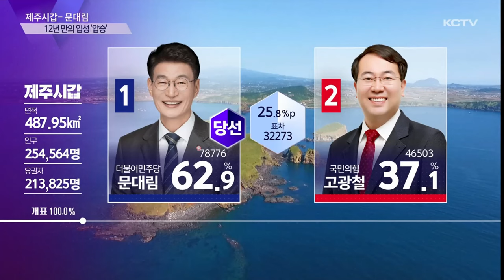12년 만의 국회 입성…문대림 62.9% '압승'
제22대 국회의원 선거가 모두 마무리됐습니다.

이번에도 제주지역은 민주당이 3석 모두 석권하며 여섯 번 연속이라는 기록을 세웠습니다.

무엇보다 윤석열 정권 심판론이 강하게 작용한 것으로 분석되는데요.

제주시갑 선거구의 경우 문대림 당선인이 상대 후보를 모든 읍면동에서 큰 차이로 따돌리며 국회 첫 입성에 성공했습니다.

12년 만, 세 번째 도전만의 성공입니다.

[현장음]
"문대림! 문대림! 문대림!“

도내 유일 무주공산 선거구, 제주시갑 지역 유권자들은 더불어민주당 문대림을 선택했습니다.

최종 득표율은 62.9%.

국민의힘 고광철 후보를 25.8%p 앞섰고 표수로는 3만2천여 표 넘게 따돌리며 당선의 영예를 안았습니다.

[문대림 / 제주시갑 민주당 국회의원 당선인]
"도민 여러분, 제주시갑 유권자 여러분 감사합니다. 실망시키지 않겠습니다. 소통의 정치, 현장의 정치, 성과를 내는 정치로서 반드시 보답하겠습니다."

문대림 당선인은 개표가 시작된 후 줄곧 선두를 유지했습니다.

개표를 시작한 지 3시간 정도가 지난 밤 10시쯤, 사실상 당선을 확정지었습니다.

특히 제주시갑 14개 읍면동 모두 문대림 당선인이 이겼습니다.

민주당 후보들이 구호로 내건 윤석열 정권 심판론과 함께 선거기간과 4.3추념식까지 이어진 정부 여당의 제주홀대론이 영향을 끼친 것으로 분석됩니다.

문대림 당선인은 지역 경제 활성화를 최우선 과제로 1차 산업 소득 성장과 제주형 제조업 육성, 4.3 보상금 대상 확대, 주기별 저출생 종합 지원을 약속했습니다.

[문대림 / 제주시갑 당선인]
"윤석열 정부가 가지고 있는 제주도에 대한 홀대를 바꾸도록 하겠습니다. 그렇기 위해 윤석열 정부를 설득하기도 하고 협상하기도 하겠습니다. 때로는 투쟁도 하겠습니다."

12년 만, 3번째 도전 만에 국회 입성하게 된 문대림 당선인.

문대림의 당선으로 제주시갑 선거구는 지난 2004년 강창일 의원 당선 이후 여섯 번 연속 민주당 깃발을 유지하게 됐습니다.